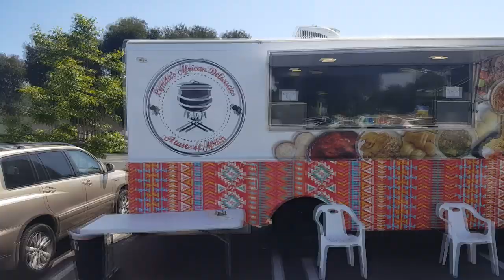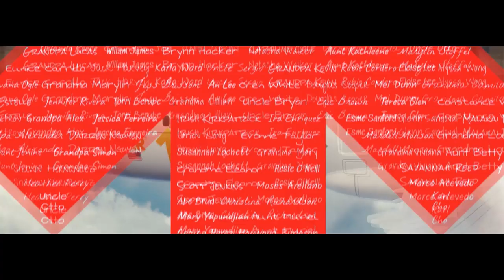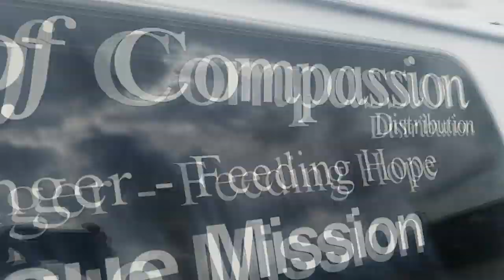Living our BEST LIFE | Nimi & Danny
We are working hard to accomplish all the dreams that God has placed in our life. In this vlog you will see Danny passionate about helping people and you will see Nimi behind the scenes on her first NATIONAL COMMERCIAL. Hopefully this vlog inspires you to go out and DO!

0:15 African Food in Orange County
0:53 American Airlines Behind the Scenes
2:08 American Airlines Stand Up to Cancer
2:39 Car Conversation
4:02 We don't look Homeless
4:16 Heading to Cassandra's Play
5:30 Married People Look Alike
6:34 Support your Local Arts
8:02 Food Distribution
8:54 Danny Hype
9:42 End Bump
Thank you so much for checking out our channel. We are a interracial couple. Proudly representing a positive marriage relationship for the BWWM Swirl!  Nimi is an accomplished up and coming actress living the Hollywood industry Hustle.  Danny is a bonafide "do gooder" leading a non profit that helps thousands of  kids and families overcome poverty.

We hope you will join us as we live all life's adventures.